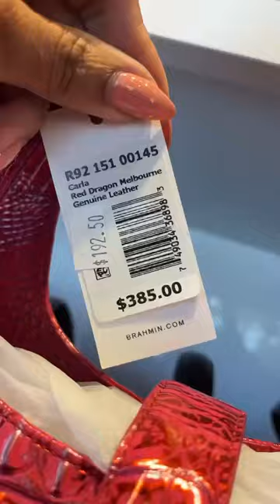Shopping the Brahmin Outlet in West Palm Beach